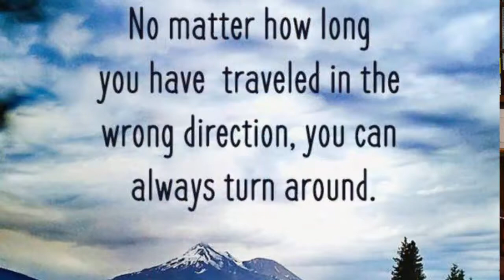Monday Morning Minute: April 19- Deacon Jane Springli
In this brief video devotional, Deacon Jane Springli shares her thoughts on the power of repentance.